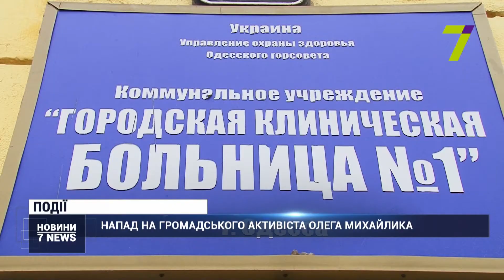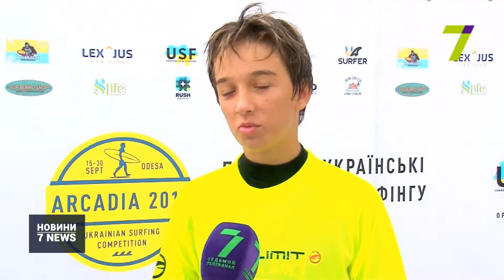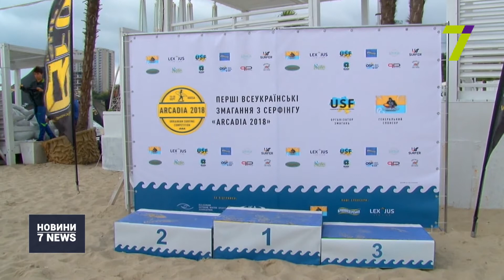Выпуск новостей за 14:00 24 сентября